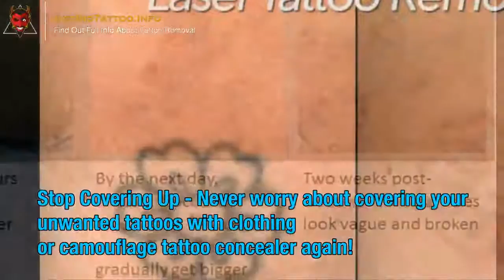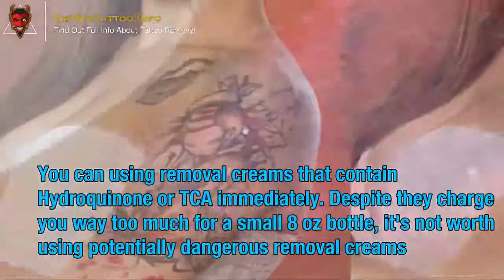Laser Tattoo Removal Cost – All you must to know about tattoo removing.